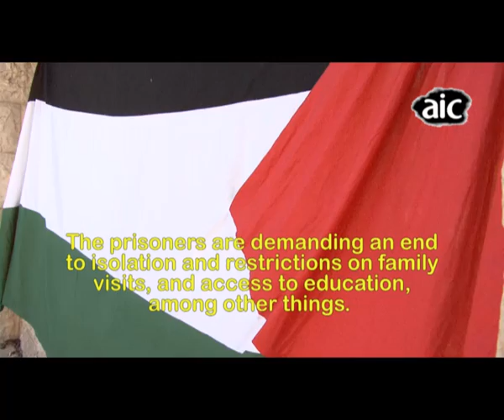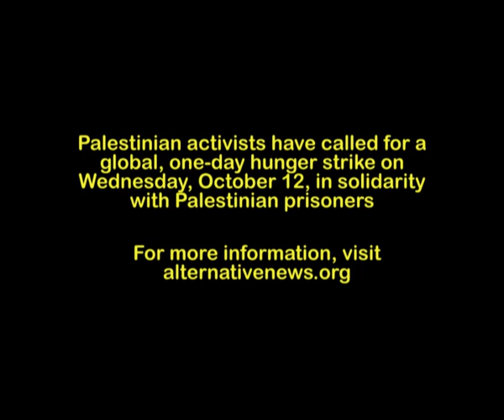Prisoners Hunger Strike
Palestinian political prisoners began an open-ended hunger strike on September 27, in protest of inhumane conditions in Israeli prisons. The prisoners are demanding an end to the use of solitary confinement, including that of major Palestinian political leaders, restrictions on access to lawyer and family visits, and access to university-level education. Palestinian activists in Haifa began a hunger strike in solidarity with the prisoners, and a global, one-day strike is organized for October 12.